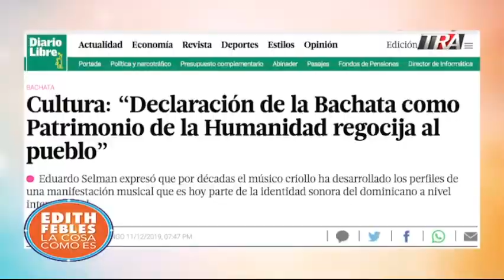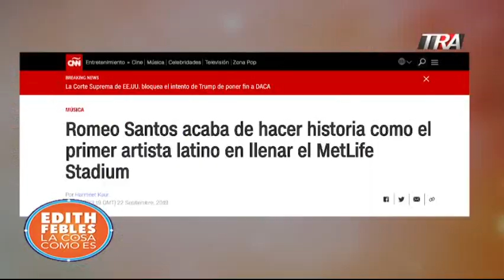"La bachata y el merengue ya tienen apellido, dominicano" José Antonio Rodríguez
La periodista Mitri Jiménez en su sección de cada viernes entrevista al ex ministro de cultura de RD y actual embajador ante la UNESCO.